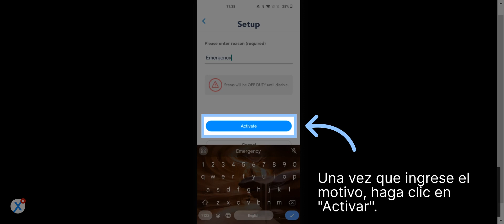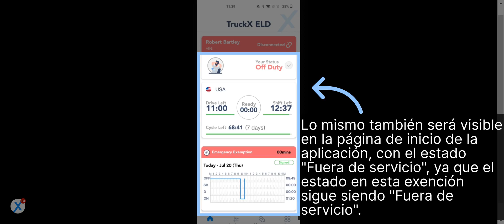Como Habilitar la exención de emergencia en la aplicación TruckX Driver's Logbook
TruckX es la mejor solución ELD de gestión de flotas más asequible y fácil de usar, certificada por la FMCSA para operadores propietarios y flotas pequeñas, medianas y grandes con una solución completa de libro de registro de HOS. ELD fácil de usar Con la confianza de más de 100000 conductores con activos en vivo en tiempo real: seguimiento GPS de remolques, cumplimiento de ELD, cámara de tablero y telemática de video, todo en un solo lugar y retorno de la inversión rápido. Atención al cliente 24/7.

En esta serie, lo guiaremos a través de guías paso a paso sobre cómo aprovechar al máximo nuestro potente y fácil de usar software de gestión de flotas. Ya sea que sea un administrador de flotas experimentado con una gran flota o que recién está comenzando como propietario-operador, cada video presentado por nuestros expertos en productos lo guiará a través de las características y funcionalidades de TruckX diseñadas para ayudarlo a optimizar las operaciones de la flota.
Nos enorgullecemos de ser la solución integral más asequible con un retorno de la inversión rápido y atención al cliente 24 horas al día, 7 días a la semana en varios idiomas.

¿Listo para maximizar la eficiencia y llevar su flota al siguiente nivel? ¡Únase a la comunidad TruckX de más de 100,000 conductores y salgamos a la carretera juntos!

Activo en vivo en tiempo real - Rastreo GPS de tráiler

Fácil de usar, el mejor ELD certificado por FMCSA completo con libro de registro HOS: ¡solución para flotas pequeñas, medianas y grandes!

Para cualquier consulta de ventas y demostraciones personalizadas, comuníquese con nuestro equipo de ventas en:

Si tiene alguna pregunta o necesita asistencia con su cuenta de TruckX, nuestro equipo de asistencia dedicado está aquí para ayudarlo:

Si tiene algún tema específico que le gustaría que cubramos o alguna pregunta para la que necesita respuestas, no dude en comunicarse con nosotros en

Nota: Para obtener la mejor experiencia de usuario, asegúrese de tener una cuenta de TruckX configurada antes de explorar videos.